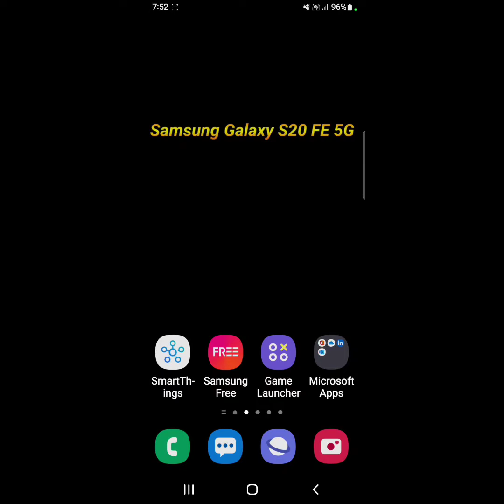How to set screen off time in Samsung Galaxy S20 FE 5G || Samsung Galaxy S20 FE 5G auto screen off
hello dosto, aaj meine is video me bataya hai ki Samsung Galaxy S20 FE 5G me auto screen off time kaise set karte hain, dosto Samsung Galaxy S20 FE 5G me screen off time set karna bahut hi aasan hai. agar aap bhi janna chahate hain ki Samsung Galaxy S20 FE 5G me auto screen off time kaise set karte hain to is video ko pura dekhiyega, thanks friends.

How to set screen off time in Samsung Galaxy S20 FE 5G
Samsung Galaxy S20 FE 5G me auto screen off kaise set kare
How to set screen off time on Samsung Galaxy S20 FE 5G
Samsung Galaxy S20 FE 5G me auto screen off kaise set karte hain
Samsung Galaxy S20 FE 5G auto screen off
Samsung Galaxy S20 FE 5G me auto screen off kaise kare
How to set timing for auto screen turn off in Samsung Galaxy S20 FE 5G
Samsung Galaxy S20 FE 5G screen off
Samsung Galaxy S20 FE 5G
Screen off